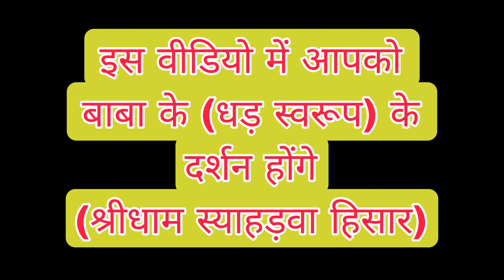Chunni mein chunni main shree shyam likha do || Shree Shyam Likha Do Mehandi Se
Chunni mein chunni main shree shyam likha do Chunni mein chunni main shree shyam likha do
Shree Shyam Laga Do chunni mein ( Official Video ) Khatu shyam Dj Bhajan 2023

Shree shyam likha do Mehandi Se

Chunni Pe Chunni Pe Shree Shyam Laga Do chunni pe ( Official Video ) Chunni Mein Chunni Mein 2

Chunni pe chunni pe shree shyam likha do bhajan is a Hindi bhajan with beautiful lyrics and music. It is a song of remembrance and love.

Shyam Likha Do Bhajan is a song of remembrance and love.

Khatu shyam Dj Bhajan 2023
Suren Namdev new bhajan

सादर प्रणाम 🙏🙏 गणपति बप्पा मोरिया
हमारे इस चैनल पर आपको अच्छे अच्छे भजन
सही तरीके से पूजा करने की विधि  ( Shorts Videos )
और अच्छी-अच्छी (Official Music Videos ) देखने को मिलेंगे ।।
अगर आप एक अच्छे भजन गायक

chunni Mein Chunni Mein is a latest Khatu Shyam DJ bhajan you will enjoy on this rajasthani dj bhajan song. and you will feel khatu shyam blessings.

Singer/Music - Suren Namdev

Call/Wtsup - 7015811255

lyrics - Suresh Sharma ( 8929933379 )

Video Production - Mo. Junaid

Spcl thnx - Sandy Dance Studio Agra
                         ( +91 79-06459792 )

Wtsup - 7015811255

Shree shyam laga do chunni mein dj
Shree shyam laga do chunni mein dj remix
chunni pe chunni pe shree shyam likha do
shree shyam laga do chunni mein
shri shyam laga do chunni per
chunni mein chunni mein
shri shyam dikha do chunni per
chunni per chunni per shri shyam dikha do
shyam laga do chunni mein
chuni me shree shyam likha do
chunni pe shree shyam
shri shyam dikha do chunni mein
chunni mein chunni mein shri shyam likha do
chunni mein shri shyam dikha do chunni pe
chunni per shri shyam dikha do

namdev song
bajana song
bhajan rajasthan
chunni mein
chunni Mein Chunni Mein 2 Shyam Likhwa
Rajasthani bhajan
Khatu shyam dj bhajan

Chunni Mein

Chunni Mein song

Chunni Mein Chunni

Perfume lagao chunni Mein

Chunni Mein perfume

Chunni Mein gana

Perfume lagave chunni mein

चुन्नी में चुन्नी में परफ्यूम
चुन्नी में चुन्नी में MP3 डाउनलोड
चुन्नी चुन्नी चुन्नी
परफ्यूम लगावे चुन्नी में Lyrics in Hindi
चुन्नी में परफ्यूम लगावे चुन्नी में रसिया
हिंदी में चुन्नी

Dj bhajan

Bhajan dj

Khatu shyam bhajan dj

Bhajan dj song

Bhajan dj remix

Dj bhajan song

Dj per dance

Rajasthani new song dance

Rajasthani mix song dance

Dance video Rajasthani

Rajasthani group dance

Rajasthani marriage dance

Chunni Mein

Chunni Mein song

Chunni Mein Chunni

Chunni Mein perfume

Chunni Mein gana

bhakti bandgi

परफ्यूम लगावे चुन्नी में MP3 song download
चुन्नी में गाना
चुन्नी में गोरी चुन्नी में
चुन्नी में तेरी चुन्नी में
khatu ke bhajan
khatu shyam ka bhajan
rajasthani song
rajasthani gane
Shree shyam likha do chunni mein
suren namdev new song
Suren namdev vrindavan jaungi sakhi